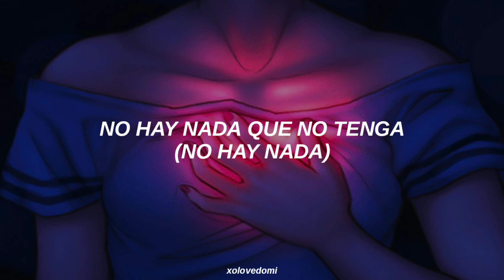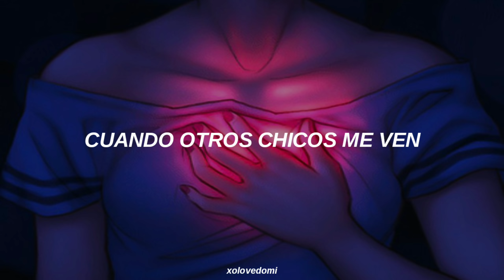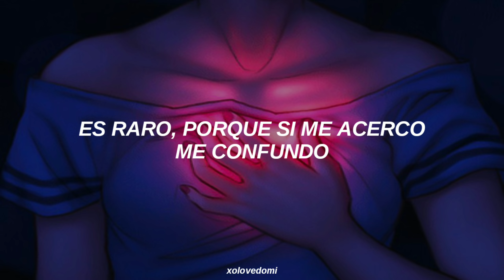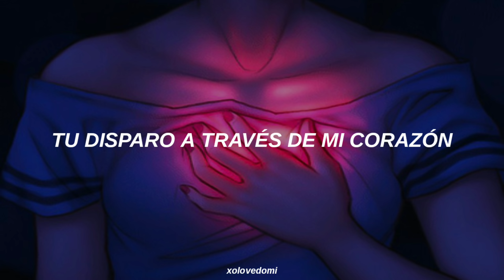TWICE ; Shot Thru The Heart // Sub Español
TWICE ; SHOT THRU THE HEART

LYRICS;

Woah Woah
You got me shot through the heart
Woah Woah

Jakkuman nuni ga neoege nan
Nal bwado gwansim eomneun cheok haneun geon
Ilbureo neo geurae? nan amureochi anneundeoh Oh Yeah
Gatgo sipeun geon da gajin nande (gajin nande)
Eomneun ge hana eomneun nainde
Mwonga 2% bujokae ireon jeok cheoeumiya oh yeah

So come on nuneul matchumyeon
Come on modu dorabwa
Ne chingudeuldo da ttokgatae
So come ongeureon neoraseo
Come on deo gatgo sipeo jakkuman kkeullige dwae

I'll tell you something
My heart eonje buteo ireoke
Your heartalgopa ne maeumi
Hot hot hot tteugeopge (aiya)
Neo ttaeme hot hot hot tteollyeowa
Na dapji anke
My heart nae mameun hwaksilhande
Your heart galsurok moreugesseo
Teukbyeolhan neoegeman

Woah Woah
Teukbyeolhan neoegeman
Woah Woah

Nal jom bwabwa na yeogitjana naengnaenghan ne maeum eoreum gata
Naega nongnyeojulge sareureu
Ttan aedeureun nal boneunde wae neoman nal moreun chehae
Neujeo beorigi jeone open your heart

So come on dagawa naege
Come onjogeumssik naege
Neon mwonde nae maeumeul deo tteollige hae
So come on ne maeum naege
Come on jogeumssik naege
Ijen jom dagawa

Na dapji anke
Teukbyeolhan neoegeman

Cheoeum neukkyeojineun i gibunhigher higher jakkuman
Neol gatgo sipeun i mam higher
Eotteoke haeya dwae

Lalalalalala lalalalala
Lalalalalala lalalalala
Nal seollege hae michige hae neoneun mwol wonhaneungeonde
Naege dagawajwo

Na dapji anke
Teukbyeolhan neoegeman

Woah Woah
Teukbyeolhan neoegeman
Woah Woah
Teukbyeolhan neoegeman
Woah Woah
Teukbyeolhan neoegeman
Woah Woah

Sub. español

AUDIO
OFFICIAL
LYRICS
MV
EASY LYRICS